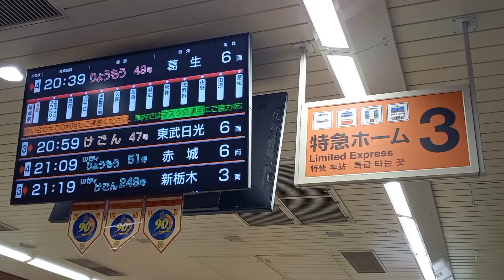毎日1本だけ運行します。東武鉄道の特急りょうもう49号葛生行き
東武鉄道伊勢崎線の特急りょうもう号は、東京都台東区の浅草駅と群馬県みどり市の赤城駅を結んでいますが、1日1本のみ栃木県佐野市の葛生駅行きがあります。また、佐野線を運行する唯一の優等列車でもあります。乗車した日は200系6両のリバイバル塗装車でした。2022年(令和4年)3月ダイヤ改正でリバティ車両にかわり、列車名もリバティりょうもう号3両として運行が続けられています。2021年(令和3年)12月撮影。